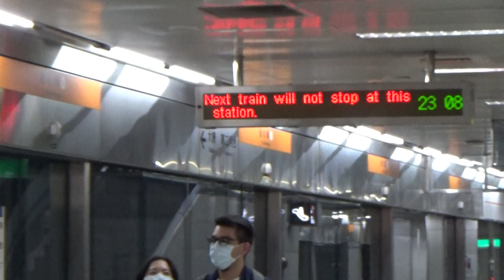|安哥生活日誌| [高雄捷運] 橘線 163 不提供載客通過+174 往O01西子灣 O02鹽埕埔進離站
拍攝日期: 2021年2月13日
拍攝路線: 橘線
車次: 000,013
車號: 163&174
車況: 待發
相機型號:SONY HDR-CX405

English Description
Kaosiung Metro Orange Line 163 Not In Service Passing & To O01Sizihwan O02Yanchengpu Arrival and Departure
Record Date: 13/2/2021
Record Line: Orange Line
Train Number: 000,013
Car Number: 163&174
Vehicle Condition: Pending Status
Camera Model: SONY HDR-CX405